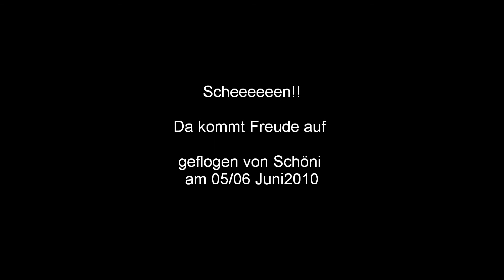Cessna im Tessin.wmv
Cessna 182 von T2M mit Wasserski auf dem Lago Maggiore